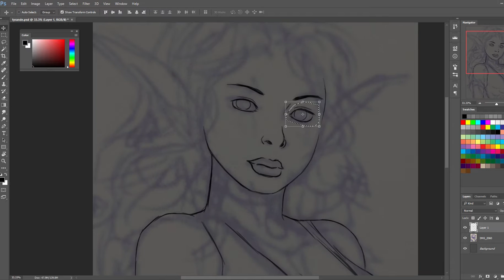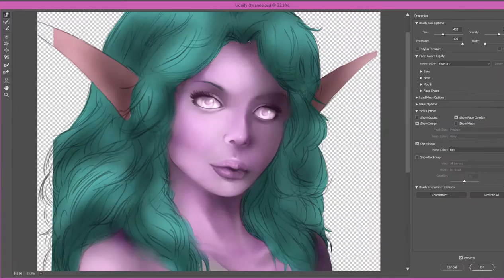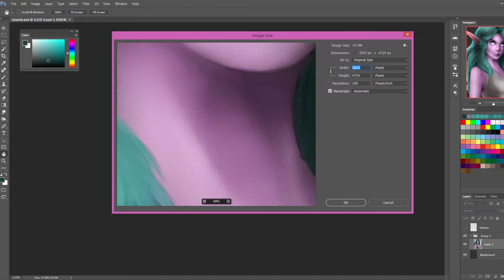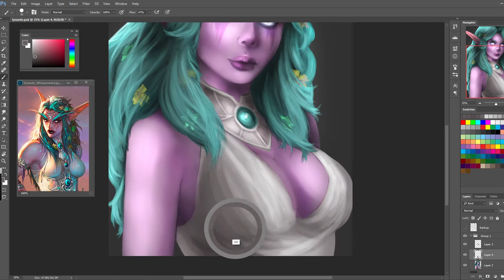Photoshop Art - Tyrande Whisperwind (World of Warcraft)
The elf I personally believe is the prettiest!